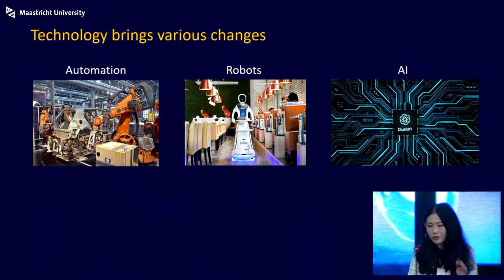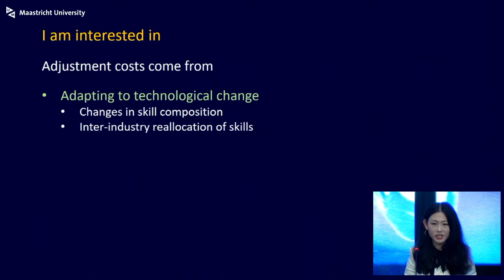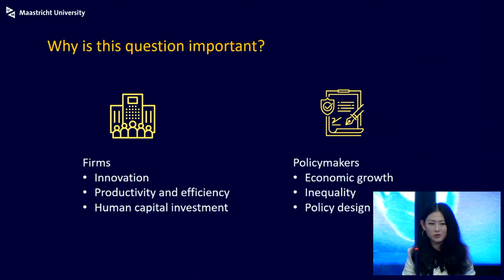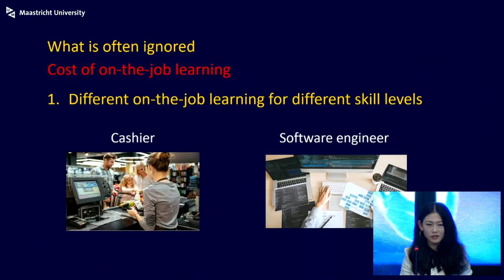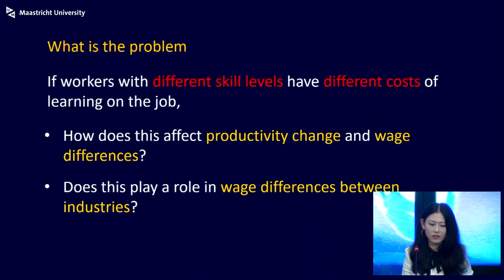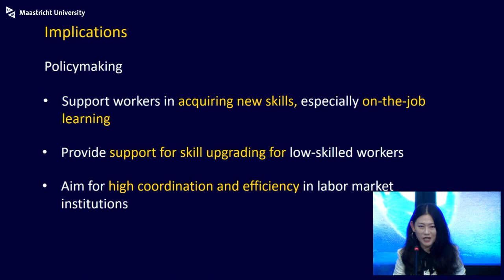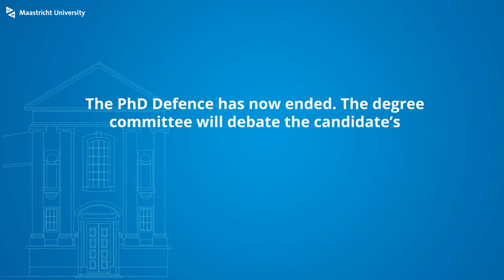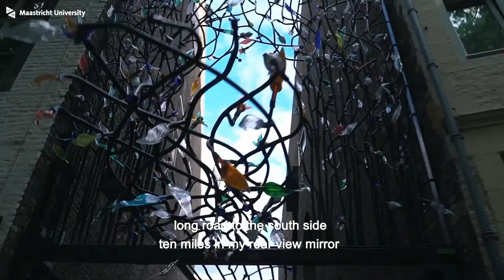Phd Defence of Ming Li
Phd Defence  Ming Li,
who will defend the thesis in the School of Business and Economics, at Maastricht University, with the title:

The Strategic Behavior of Family Firms: Studies on Innovation and Corporate Social Performance